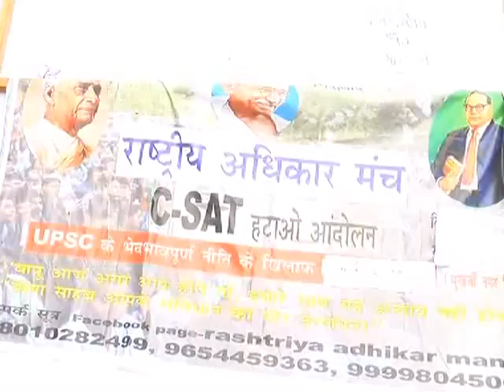AAP supports UPSC aspirants' anti CSAT protest